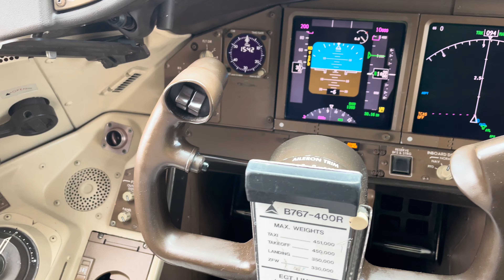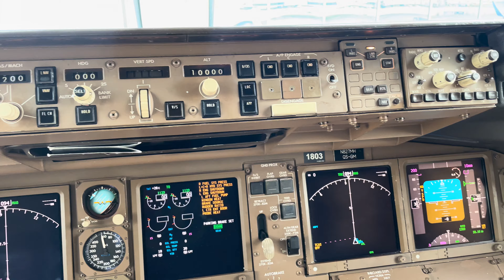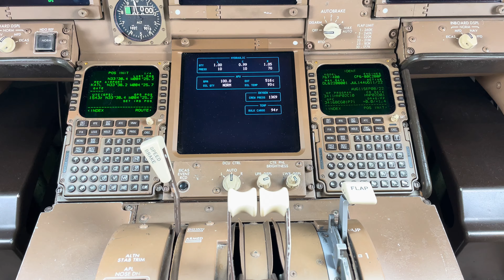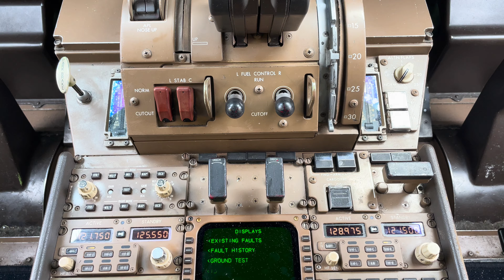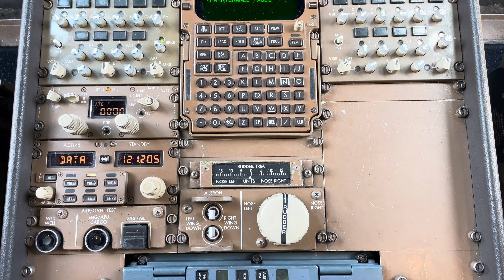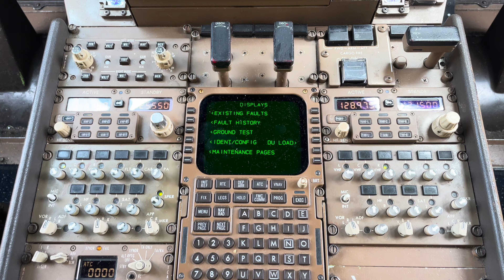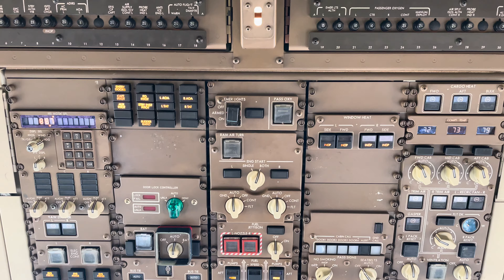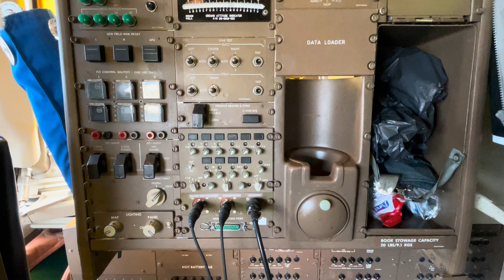[4K] RARE Boeing 767-400 Full Cockpit Pilot’s POV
A 4-minute tour of the displays and panels on the Boeing 767-400 cockpit. This aircraft is 1 of 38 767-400s produced by Boeing and was delivered in February 2001.